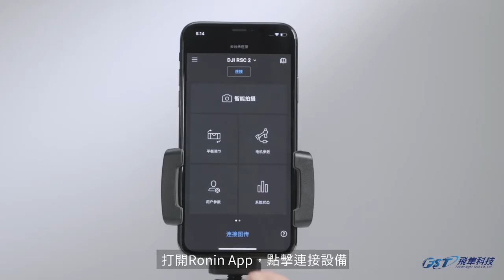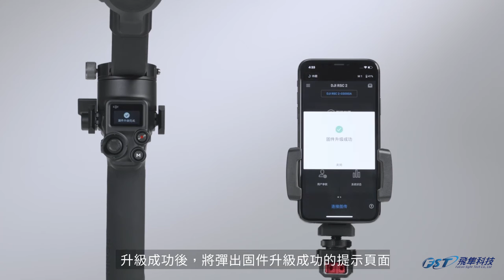DJI RSC 2 固件升級教學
為了獲取更好的拍攝體驗及解鎖更多的創意玩法，我們建議您使用最新的固件進行拍攝使用